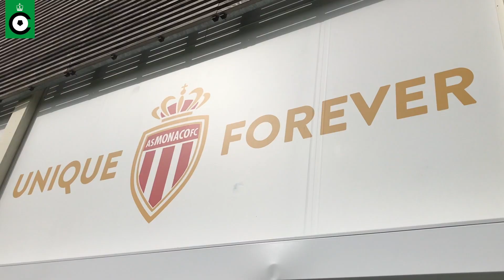Ruime Cercle delegatie bracht een bezoek aan Monaco